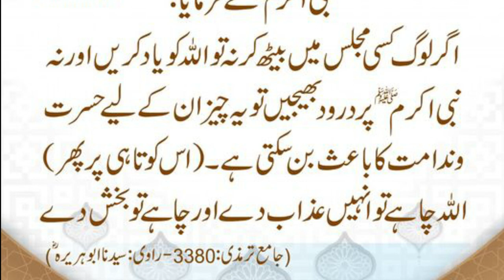Qayamat Wale Din Sharminda hone wale log